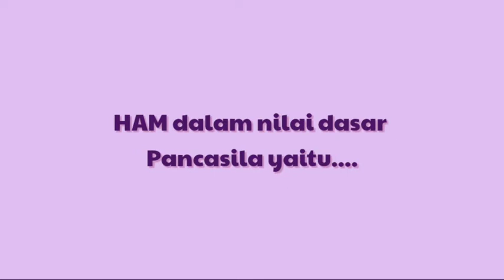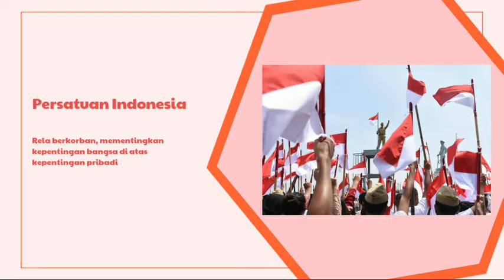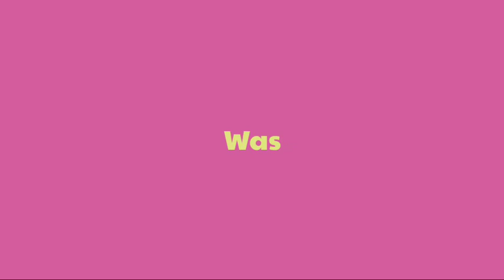PPKn - HAM Dalam Pancasila ( Kelas 11 Tahap 2 )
Materi pembelajaran  ini ditujukan untuk seluruh siswa siswi  di SMK Turen Malang yang sedang menjalankan proses pembelajaran dari rumah sebagai bahan pendampingan materi pengerjaan tugas.